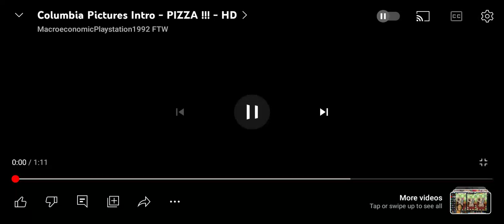Columbia Pizza Pictures 🍕/Sony Pictures Animation (Cloudy with a Chance of Meatballs 3)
Today I made Columbia Pizza Pictures and Sony Pictures Animation but it's Cloudy with a Chance of meatballs 3 I hope you guys enjoy the video and look at my short Video I just made last time